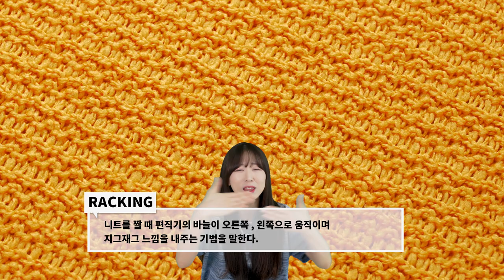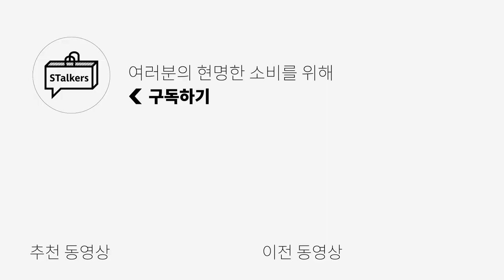[대량리뷰] 니트 전공자의 PICK! 남자 여름 반팔 니트 & 가디건 TOP 6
오늘은 저번 가성비 반팔 니트편에 이어 가심비 반팔 니트 영상을 준비했습니다!
가성비 니트들에 비해 가격대는 높지만 코디할 때 포인트 주기
좋은 아이템들이라서 다양하게 소개해드리고 싶었어요:)

🌟PRODUCT INFO🌟

(2) [왓에버위원트] LAYERED HALF SLEEVE KNIT ORANGE

(3) [일꼬르소] 변형 티에리 카라 반팔 니트 블랙

(4) [애프터 프레이] 그라데이션 니트 폴로 웨이브 블루

(5) [카비시] STRIPED HALF SLEEVE KNIT SHIRT IVORY

(6) [세터] 페즈 케이블 칼라 하프 니트 셔츠

0:00 오프닝
0:18 인더로우_ESSENTIAL HALF KNIT CREWNECK
1:22 인더로우_사이즈 비교
1:30 왓에버위원트_LAYERED HALF SLEEVE KNIT
2:43 왓에버위원트_사이즈 비교
2:51 일꼬르소_변형 티에리 카라 반팔 니트
3:51 일꼬르소_사이즈 비교
4:00 애프터프레이_그라데이션 니트 폴로
5:01 애프터프레이_사이즈 비교
5:10 카비시_STRIPED HALF SLEEVE KNIT SHIRT
6:08 카비시_사이즈 비교
6:16 세터_페즈 케이블 칼라 하프 니트 셔츠
7:15 세터_사이즈 비교
7:23 엔딩